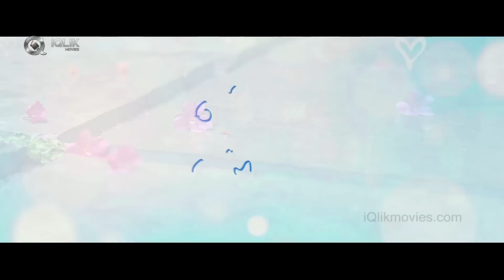Ala Aithe Kastam Ela Aithe Istam Telugu Short Film 2016 || Krishna chaitanya, Mrudila Iyangar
Watch Ala Aithe Kastam Ela Aithe Istam Telugu Short Film 2016

Cast : Krishna chaitanya, Mrudila Iyangar, Sumanth

Written & Directed by : Sharath Karnekota

Cinematography: Lakshmikanth kanike, Gangaa Hemant

Music & Lyrics: Sahityya Sagar

Suguna Shalini Productions